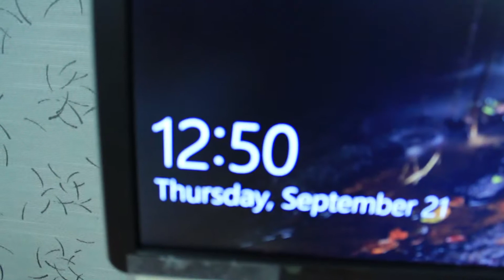VLOGGING WITH A CANON T3i - San Gennaro Festival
This is my very first vlog ever. I pulled out the old Cannon t3i to see how well I can film a short vlog of my every day life in New York City. I also want to start uploading more videos to my channel to keep myself current in the film and video production world. Please tell me what you thinK of my very first vlog ever.